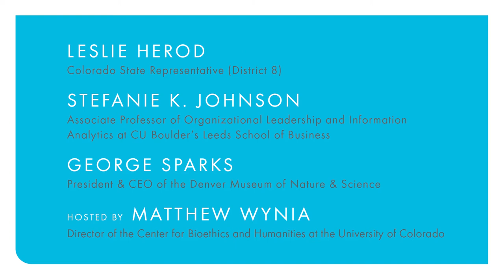Do No Harm: Why We Trust (or Mistrust) Medical Science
Throughout history, medicine has operated at the intersection of science and society. Healthcare professionals have long held privileged roles as both caregivers and trusted sources of information, propelling civilization forward with breakthroughs like antibiotics, organ transplants, and DNA sequencing.

But medical science has also had its dark moments, having been weaponized at times in service of discrimination and eugenics. The ever-evolving pursuit of knowledge has not always aligned cleanly with ethical and moral considerations. After all, the concept of objective scientific truth is complicated by our own human nature. “Following the science” is easier said than done; our decisions stem not just from facts and data, but also from our own unique values, experiences, and personal relationships

The COVID-19 pandemic is the latest stress test on public trust in medicine. If a vaccine were to emerge, how many would willingly take it? Who would receive it first in the event of a scarcity? Would immunization become mandatory in order to return to schools, places of worship, and sporting events? And how should health officials, scientists, and policymakers navigate misinformation, uncertainty, and skepticism?

Recorded Tuesday, August 18: a live virtual conversation hosted by Matthew Wynia, Director of the Center for Bioethics and Humanities at the University of Colorado. He’ll be joined by a diverse panel of exceptional voices on the subjects of public policy, science education, and human psychology to discuss how we can build trust in pursuit of truth and common ground:

• Leslie Herod, Colorado State Representative (District 8)
• Stefanie K. Johnson, Associate Professor of Organizational Leadership and Information Analytics at CU Boulder’s Leeds School of Business
• George Sparks, President & CEO of the Denver Museum of Nature & Science

This free public webinar is a collaboration of the Center for Bioethics & Humanities at the University of Colorado, the Denver Museum of Nature & Science, and the Institute for Science & Policy.